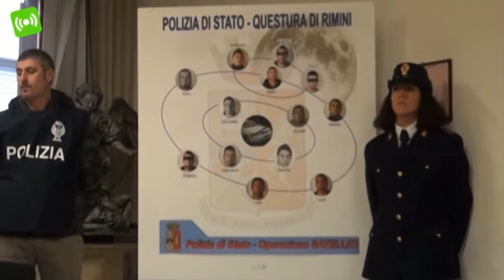Do të vrisnin Papën. Zbulohet në Itali, celula kosovare e ISIS